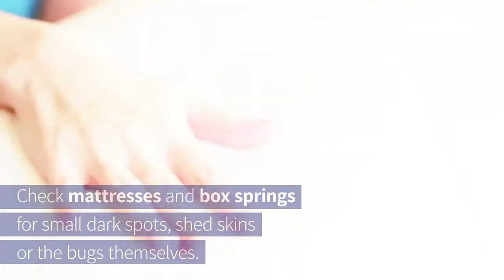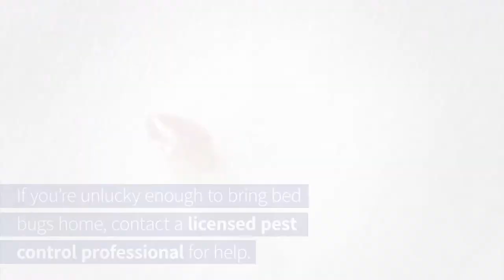Bed Bugs Spike During Summer Travel - PestWorld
Learn how to check for and avoid bed bugs while traveling during the summertime with these helpful tips. Click the link above to learn more about bed bugs.